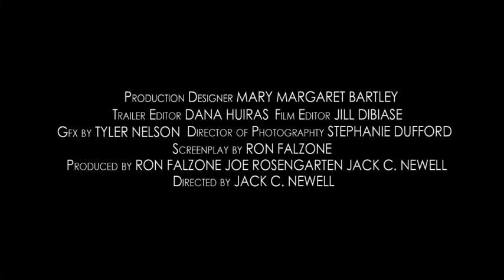Close Quarters Outtakes : Killers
Deleted scene from the upcoming independent feature from Nefarious Productions about one crazy night in a coffee shop. Directed by Jack C. Newell. Executive Produced by Joe Rosengarten. Screenplay by Ron Falzone.